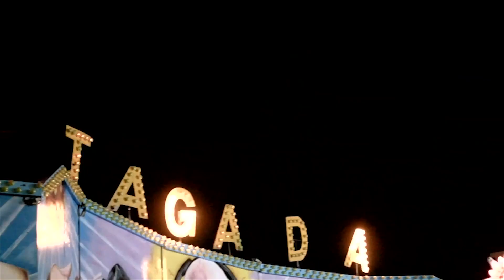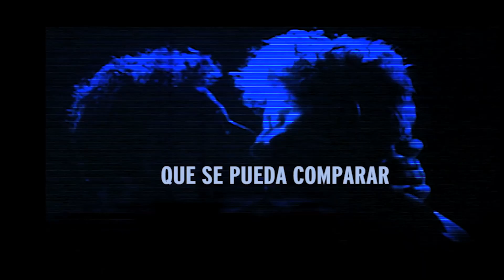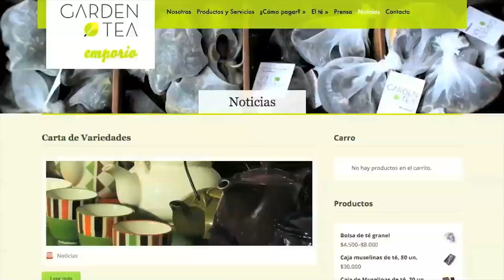Reel Enciclopedia Color 2017